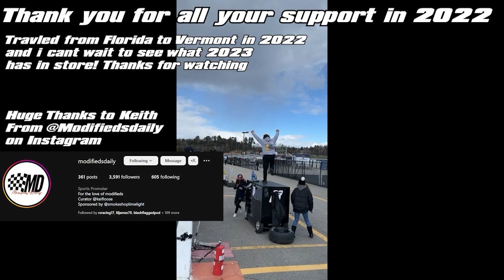Action & Crashes - The Best of 2022 - Fenceline Films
It's some of the best action in motorsports - @FencelineFilms presents Action & Crashes, including a variety of in-car cameras from the Northeast racing scene and beyond.